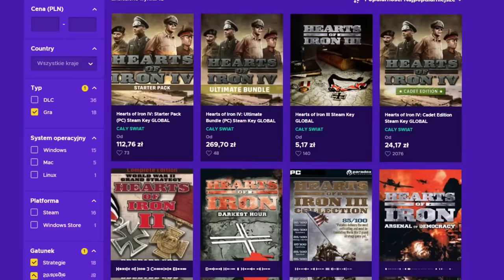NAJWIĘKSZA WOJNA WIDZÓW W HISTORII TEGO KANAŁU! - Hearts of Iron 4